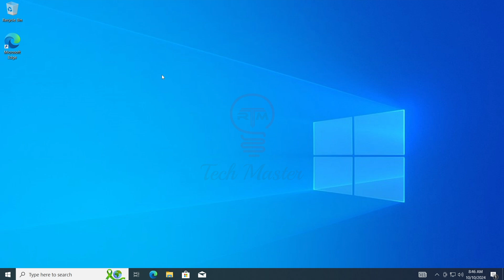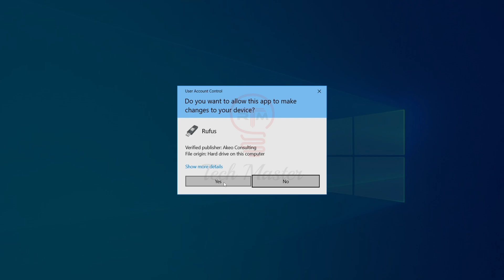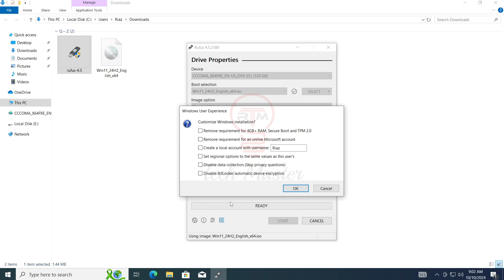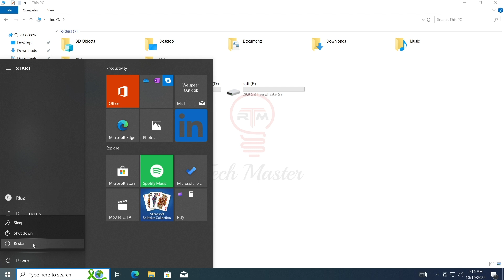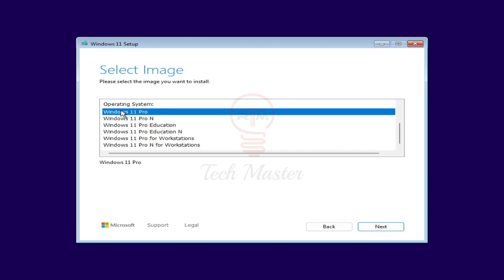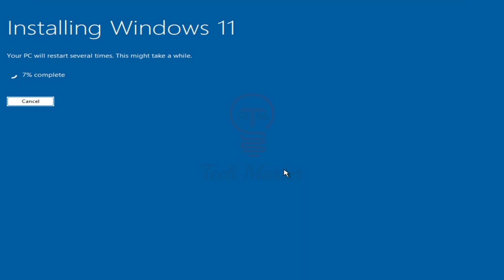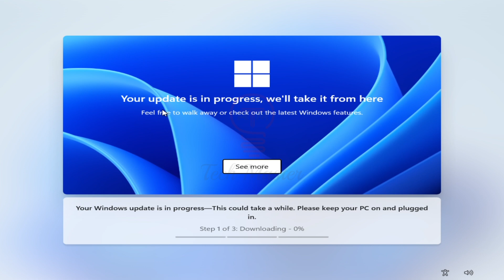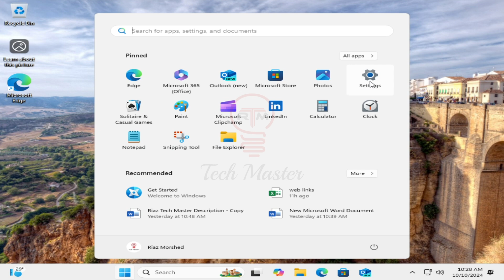Download & Install Windows 11 24H2 setup using Bootable USB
if you are searching windows 11 24h2 iso download. windows 11 24h2 download. windows 11 download and install 64 bit. Windows 11 Update 23H2 to 24H2.then this video is for you.
I uploaded tutorials in Bengali to this channel. I hope you enjoy my video. I try to give my video viewers information and solutions about new technologies and gadgets. So, let's start now and stay with us.